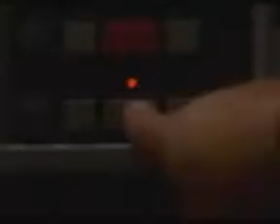Hudson Hawk Swinging On A Star